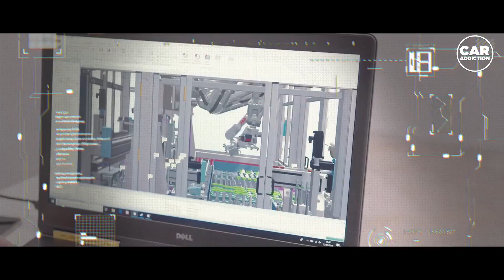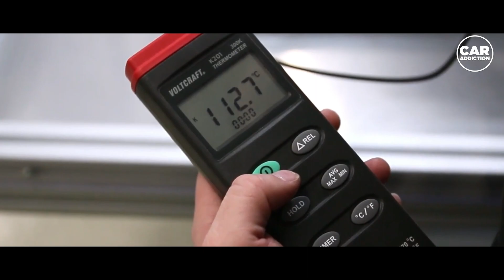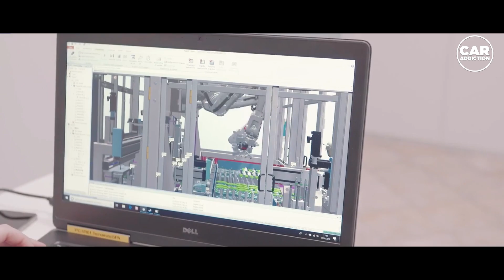Tesla's New Engine Will Change The EV Industry Forever! GAME CHANGER!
elonmusk : Tesla's New Engine Will Change The EV Industry Forever!